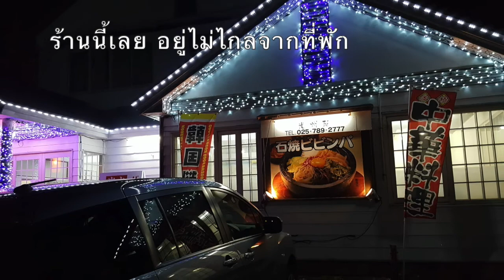Nikko หน้าหนาว l พาลูกเที่ยว Naeba Prince Resort เที่ยวแบบครอบครัว ขับรถเที่ยวญี่ปุ่น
วันนี้ขับรถจาก Tsukuba city ไปยัง Nikko จังหวัด Tochigi หลังจากแวะ Lake Chuzenji (中禅寺湖) ก็ขับต่อไปเรื่อยๆ จนถึง lake Yuno สวยมาก และหนาวมากเช่นกัน วันนี้ก็ปาเข้าไป -3 องศา เลยทีเดียว เป็นทะเลสาบที่สวยมงามมากๆ แห่งหนึ่ง ซึ่งคนส่วนใหญ่จะเที่ยวกันแค่  Lake Chuzenji และไม่ได้ขึ้นมาต่อถึงที่นี่ หากมีเวลาแนะนำว่าต้องขึ้นมาถึงบนนี้ให้ได้ ...
พวกเรานอนที่นี่ 1 คืน จากนั้นก็ขับรถไปที่ Naeba Ski Resort ไปตามทางด่วนเรื่อยๆ ขับง่าย สบายๆ ตลอดทางมี PA ตลอดทาง สวยงามอีกต่างหาก
ช่วงนี้เป็นช่วงเดือน 3 หิมะยังมากมาย สวยงามมากๆ